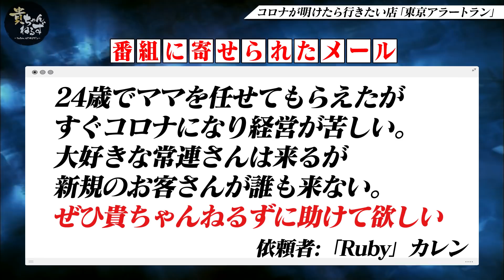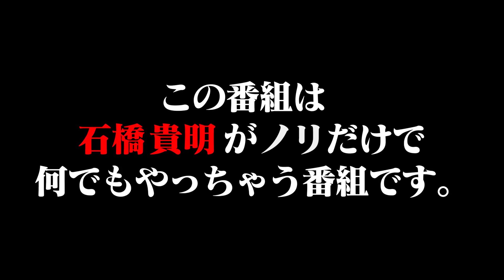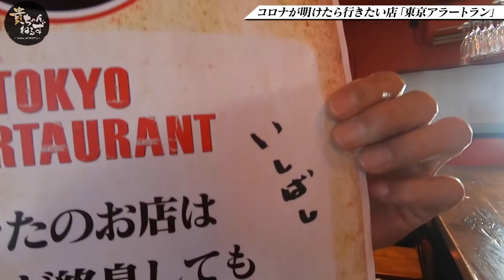24歳のタメ口ママからのSOS！第8回東京アラートラン🔥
今回は、上目黒の住宅街で営むスナック？Bar？「Ruby」に往訪🔥
今回も恒例の突撃で訪れたところ、待っていたのは色んな意味でとんでもない女店主🔥

久々に出てきた珍キャラに対する視聴者のみなさんの反応が気になりますが、どっちで捉えても正解です🔥

第１回目：ロックダウン
第２回目：オープンアップ
第３回目：オープンアップ
第４回目：ロックダウン
第５回目：オープンアップ
第６回目：アラート１
第７回目：アラート２
第８回目：いまここ

🔥撮影協力
Ruby
東京都目黒区上目黒5-18-1
「東京アラートラン」参加希望の方は以下問合せフォームにまで応募下さい。
🔥東京アラートランとは
「みなさんのおかげでした」でおなじみの"きたなトラン"シリーズが、 超混迷期の今を踏まえたリニューアルを施し、貴ちゃんねるずで復活！
料理の味、お店のサービス、従業員のみなさんの人柄など、タカさんの舌と視点で総合的にチェック！
ロックダウン～オープンアップまでの４段階で評価🔥

🔥東京アラートランシリーズ

もしくはチャンネル管理人・井沼のTwitter
にDMで連絡お願いします。
🔥KuWadeMOMPE情報
【音楽配信】

🔥BPressure情報
【CD】
1st アルバム「Green Light」　11曲入りCD　3000円(税別)
全国のCD・レコード店、amazon、楽天などのオンラインショップで販売中